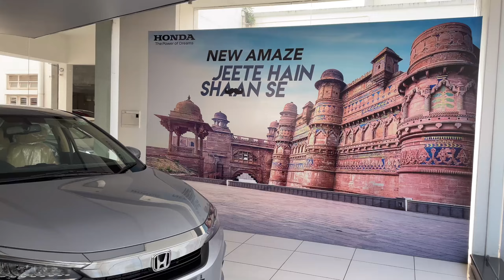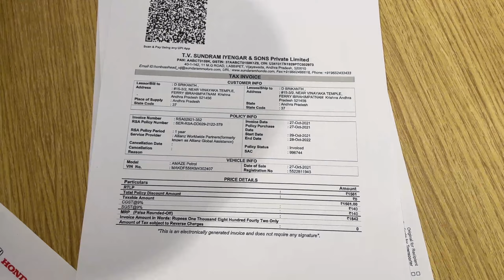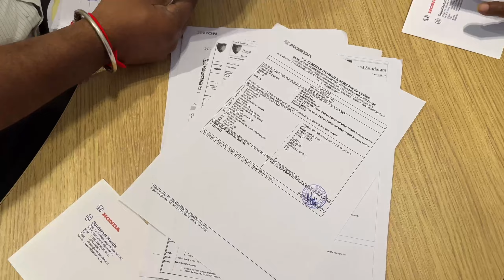vlog54 కొత్త కారు కొన్నాను || Honda amaze my new car review.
ప్రతి ఒక్కరు కూడా నాకు  సపోర్ట్ చేయాలని  మీ అందరి  సపోర్ట్  నాకెప్పుడూ  ఉంటుందనికోరుకుంటున్నాను.🙏 hi friendsDSK Telugu  vloges  channel please support me every video like and subscribe comment and share please everyone support me.🙏
new vlogs: .
Address: Mahatma Gandhi Road, Labbipet,